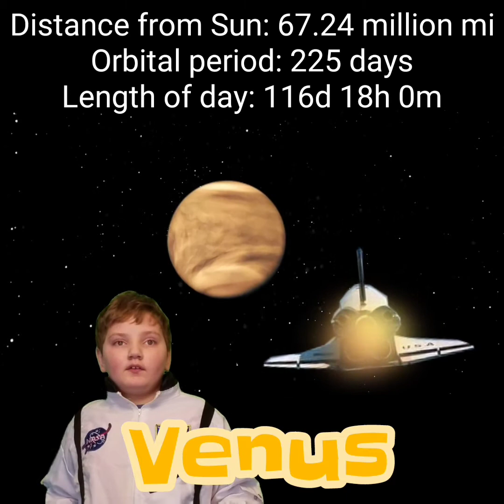Skyler Teaches about the Solar System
Learn about the Planets in our Solar System